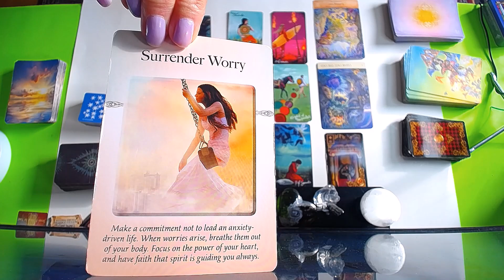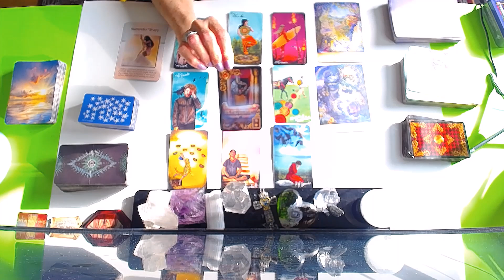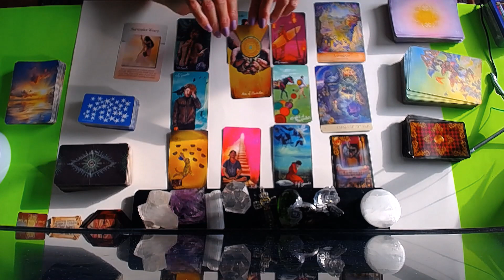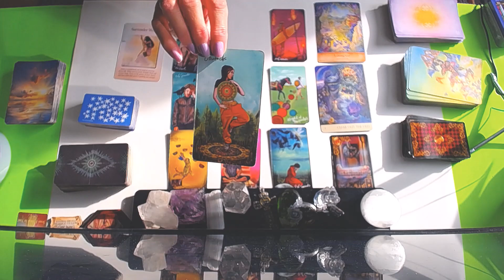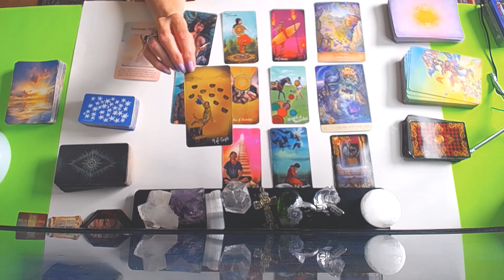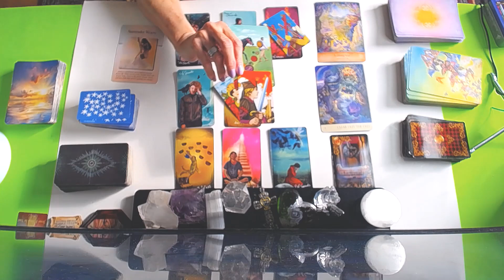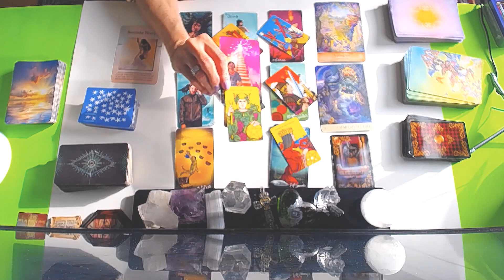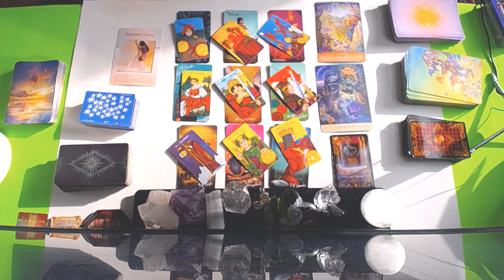VIRGO JAN.18- 24 2021* CLEARING OUT THE OLD ! WISHES FULFILLED ! GOOD NEWS TO DO WITH $$